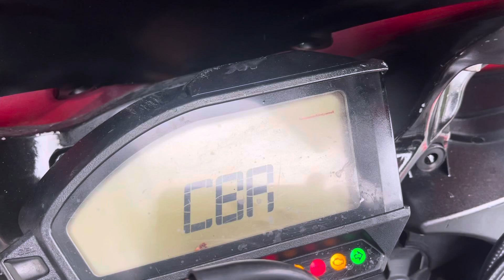2012 Honda CBR1000RR Fireblade For Sale Icity Motoworld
2012 Honda CBR1000RR Fireblade Digital Meter

1 Owner
29k Mileage
Good condition
“Customer bike “

Come with
Sc Project exhaust
SP Race Set
-Quick shifter
- launch control
- pit limit
Lightech racing footrest
Lightech handguard
Lightech mirror block
Puig windshield
Radiotor cover
Engine guard
Adjustable brake n clutch revel
Single Seat
Bobbin
Tank pad

Credit Loan
Deposit 100
9++x7yrs

Aeon Loan
Deposit 0
11++x5yrs

Shop Loan
Deposit 23800
700x5yrs

CALL/Whatsapp
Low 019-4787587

* 50cc sampai 2000cc pun blh *

+ RENEW INSURANCE
+ RENEW ROADTAX

Lokasi Kedai/ Location:
1 Jalan Keluli 7/110 seksyen 7
40000 Shah Alam selangor
(Waze Benelli best shop Shah Alam )
BUSINESS HOUR :